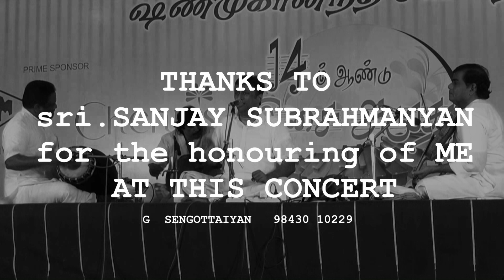சஞ்சய் சுப்ரமண்யன் - மங்களம் - வாழிய செந்தமிழ்